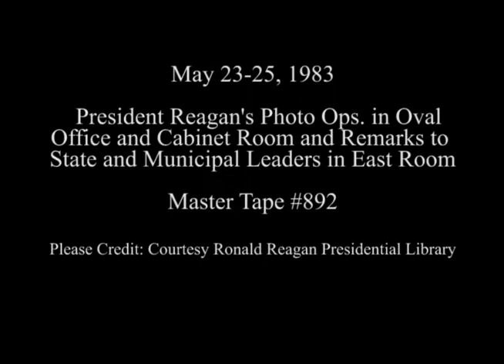President Reagan's Photo Opportunities on May 23-25, 1983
Full Title: President Reagan's Photo Opportunities on May 23-25, 1983, President Reagan with Brent Scowcroft in Oval Office, President Reagan during briefing for State and Municipal Leaders, then he accepts questions in East Room on May 23, 1983, President Reagan Meeting on Pre Summit Briefing in Cabinet room on May 25, 1983

Transcript: N/A

Production Date: 5/23-25/1983

Access Restriction(s):Unrestricted
Use Restriction(s):Unrestricted